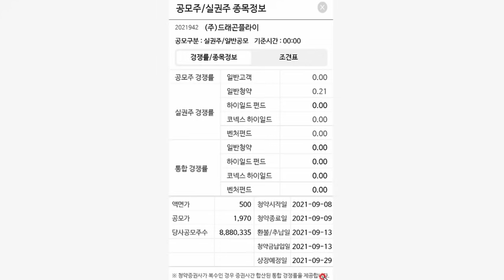스튜디오산타클로스엔터테인먼트 드래곤플라이 2일차 청약경쟁률 0.18 0.21대1.. 매우 낮은 경쟁률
스튜디오산타클로스엔터테인먼트 28일  드래곤플라이 29일 상장입니다 영상에 오류입니다.